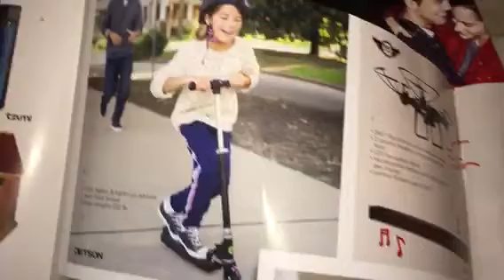Pretty beautiful cute young little young teenagers children’s kids December 2 feild Fred gloves can